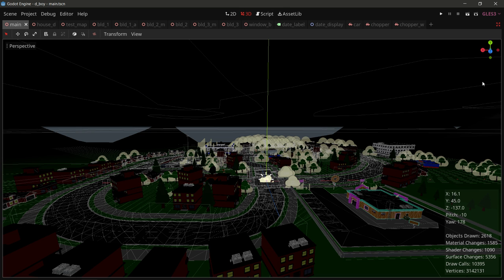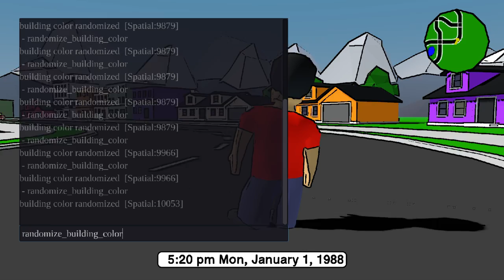Untitled Godot Project updates - day night cycle, basketball, buildings, etc gameplay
Random gameplay showing some of the things I've been working on. All cars were widened to fit 2 people. Day/night cycle implemented. Lots of code work for the buildings classes and some new models. All buildings can spawn and request/kill npcs, the ones with garages handle cars too. I don't think much of the basketball has been shown yet. It might be time to retire this test level and start working on something more permanent.